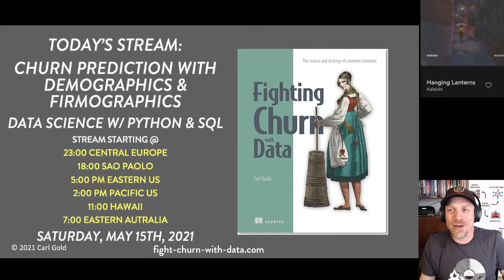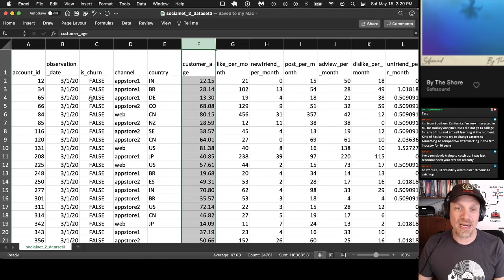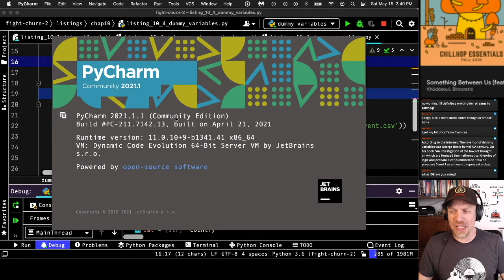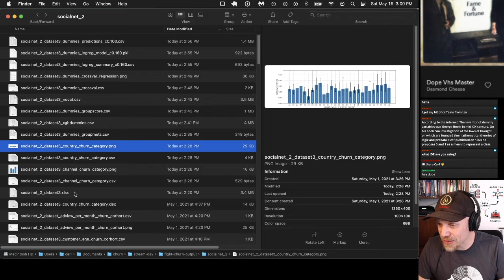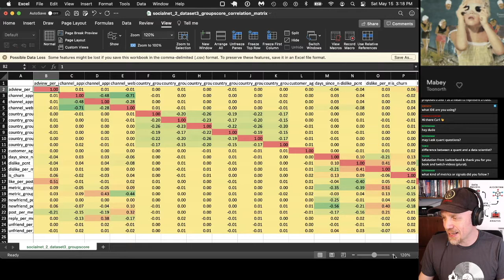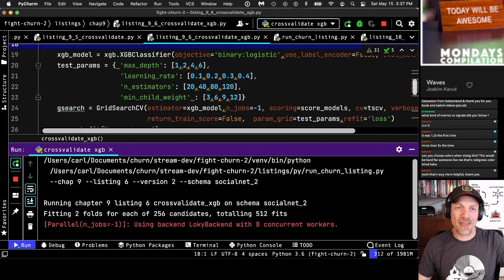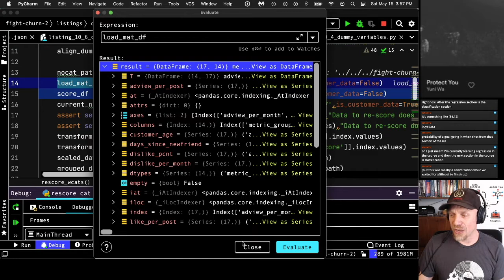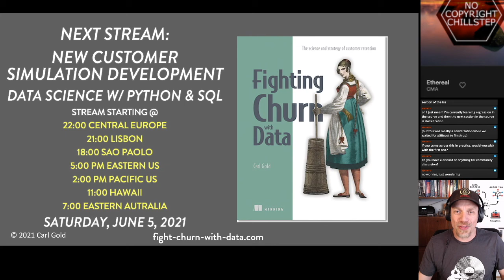How to use Demographics to Forecast Churn : Chapter 10.2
This stream demonstrates using demographic categories in statistics and machine learning algorithms. The techniques is known as &#34;Dummy variables&#34; (original term) or &#34;One hot encoding&#34; (from EE/CS lexicon). Types of demographic data is reviewed (from the last stream) and then technique for converting data to dummies is introduced. Forecasting with dummy variables in Logistic Regression and XGBoost are also demonstrated, and the differences are highlighted. Ultimately, you find that usually demographics don&#39;t add much to forecasting accuracy if you have a good set of behavioral metrics (features). But you might not have good behavioral data, and you never know unless you try!